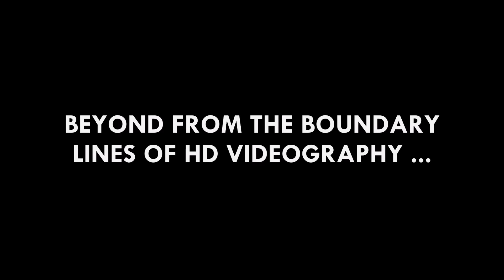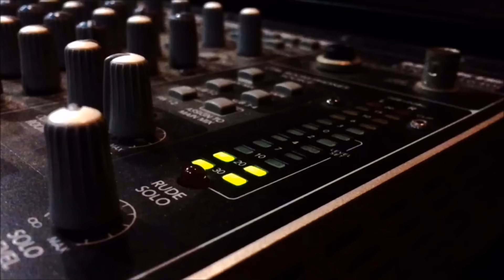2011 A/L BC අපි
Pirate of 11's Nayakenz

Reunion Party will be held on 27th of Dec. 2015 @ 6.00 P.M. on wards in Cannon Ball Banquet Hall Gampaha

Nipuna - 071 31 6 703 || Kanchana - 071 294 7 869